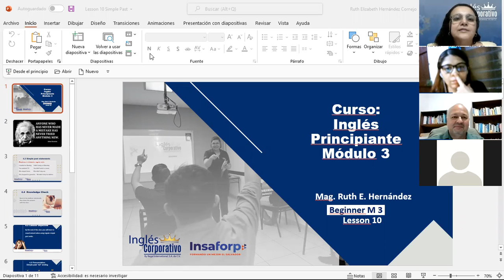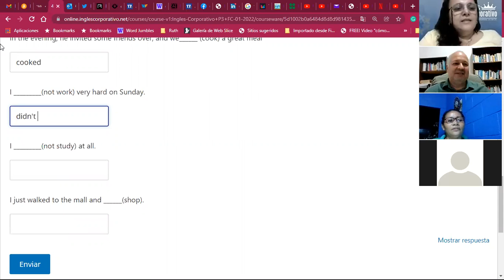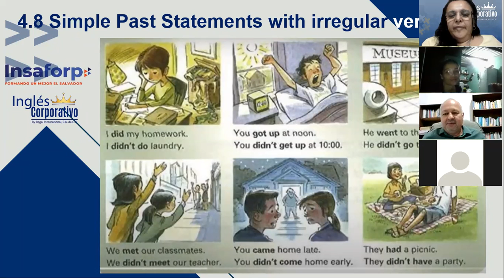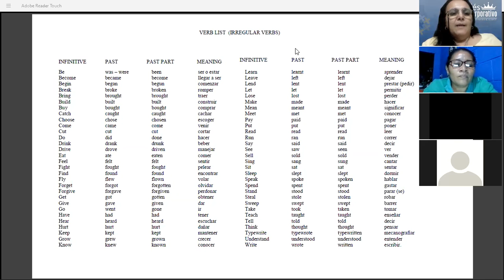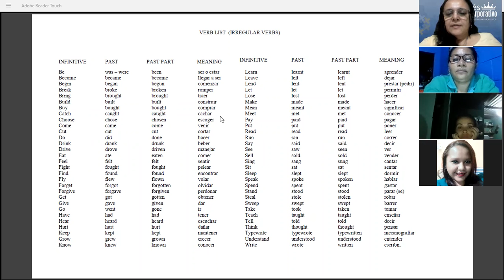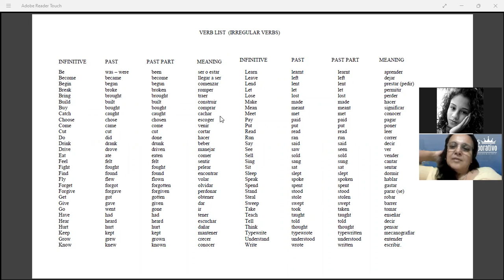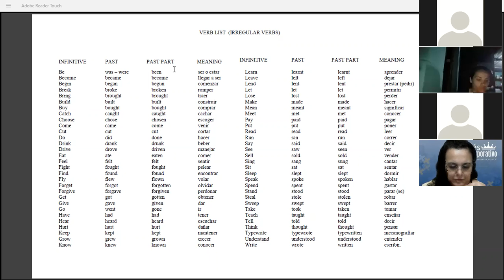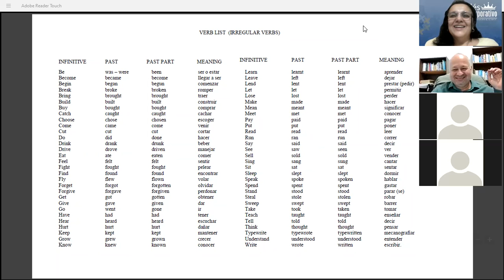Ingles Corporativo-Simple Past irregular verbs_Day10